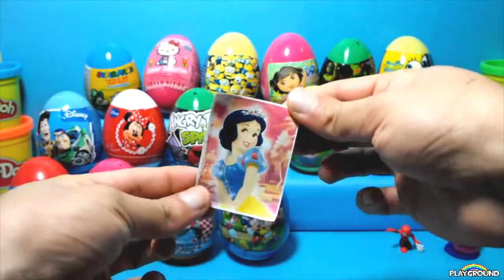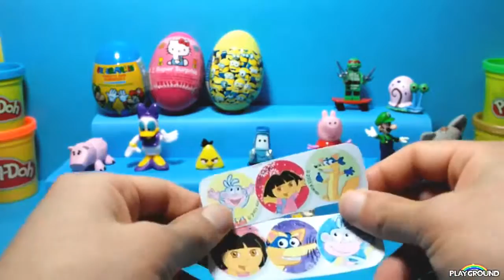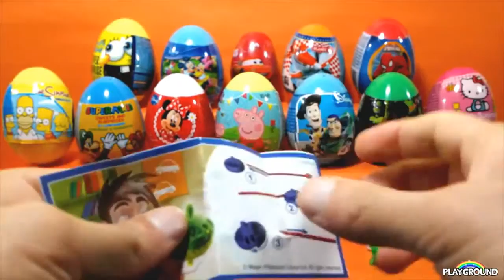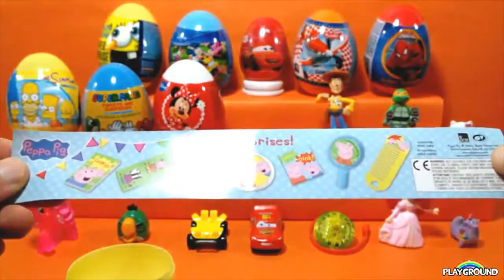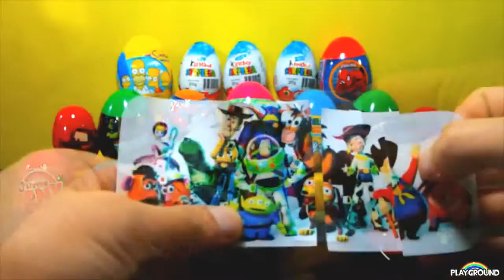saniasurpreseg 100 Surprise Eggs peppa pig play doh,sponjebob and more surprise eggs